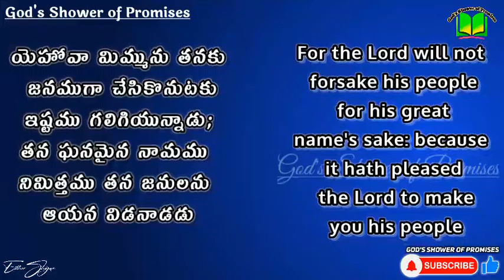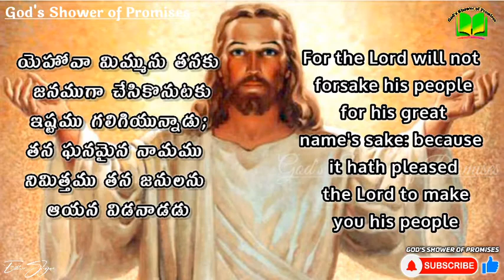ఆయన విడనాడడు | Today God's Promise | 06.01.2023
1 Samuel(మొదటి సమూయేలు) 12:22

యెహోవా మిమ్మును తనకు జనముగా చేసికొనుటకు ఇష్టము గలిగియున్నాడు; తన ఘనమైన నామము నిమిత్తము తన జనులను ఆయన విడనాడడు.

For the Lord will not forsake his people for his great name's sake: because it hath pleased the Lord to make you his people.